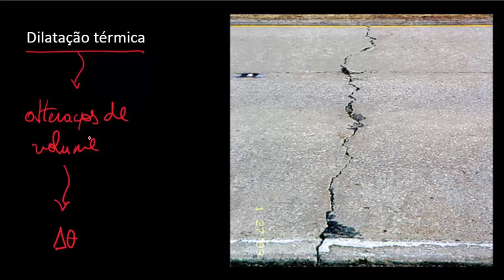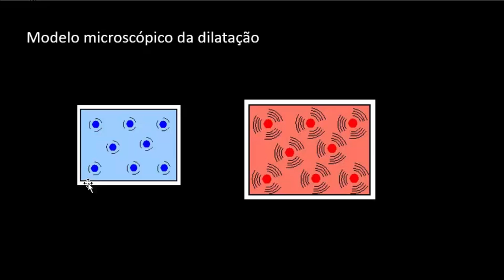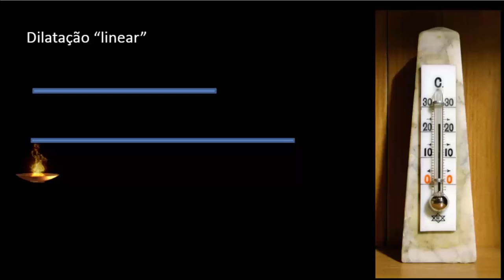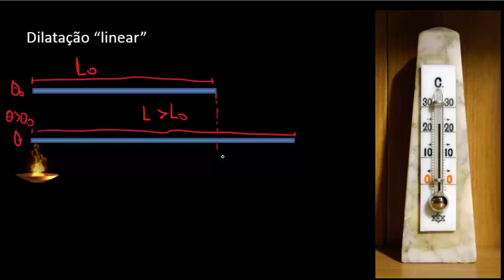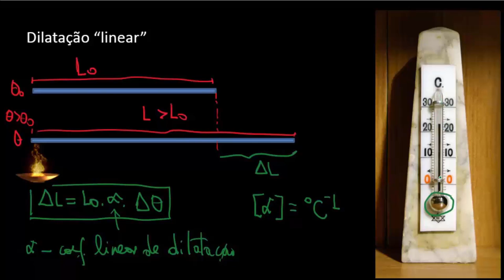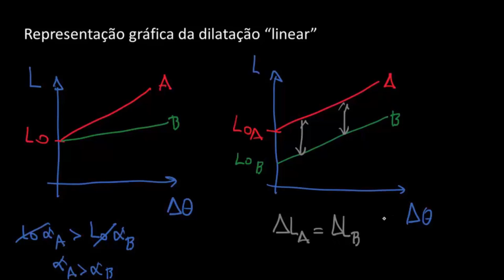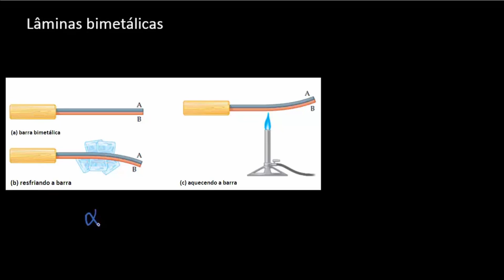Dilatação térmica linear - Física- HORA DO ENEM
dilatação térmica
física